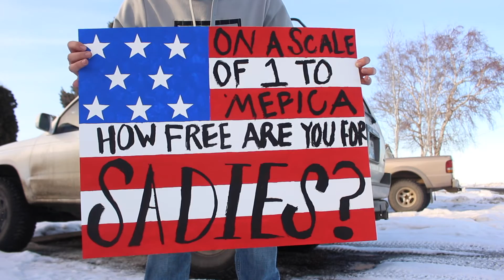My first Weekly vlog 1